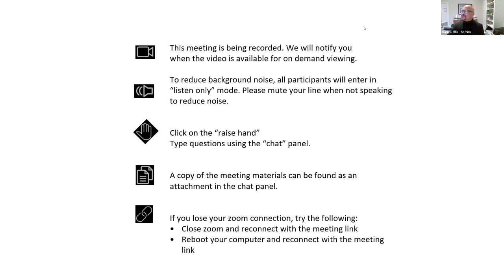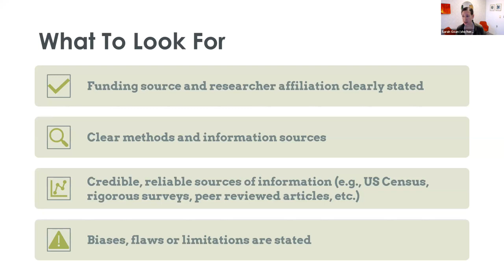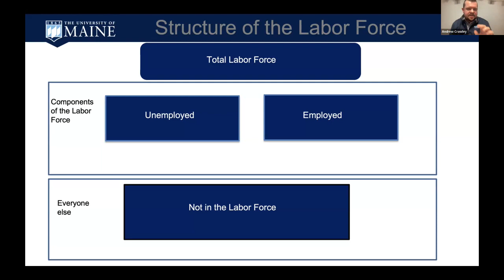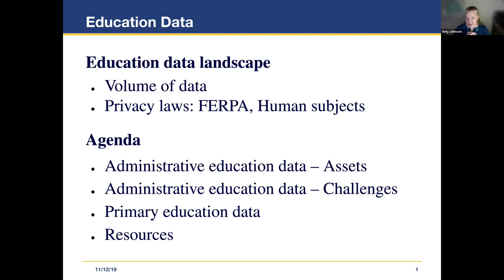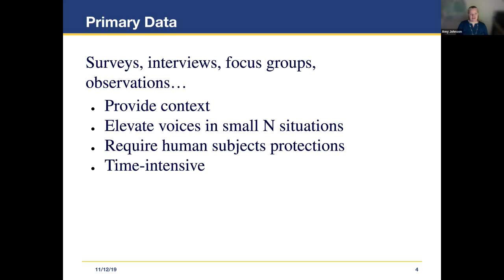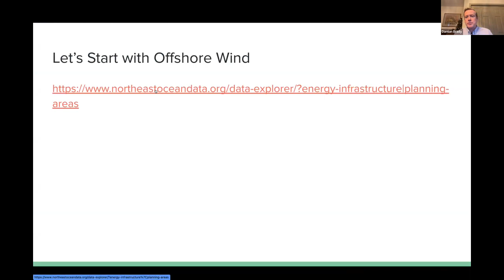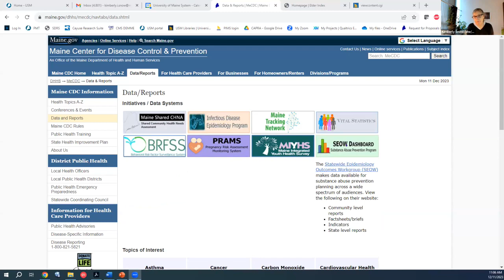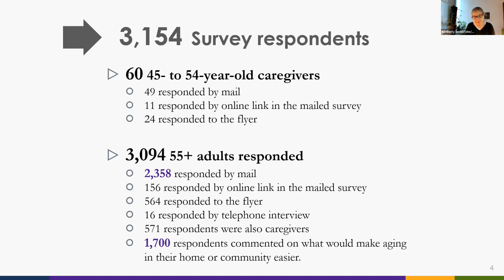Webinar 61 - Data Literacy 101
In today’s world, when it comes to making sound and strategic business, policy, legislative, and other decisions, policy leaders and decision makers have a wealth of data and information at their fingertips. How do we determine what is reliable data, and understand that data to help inform policies, proposals, innovation, and ultimately, achieve success and meet our goals?

On Monday, December 11, 2023, from 10:00am to 11:15am, the University of Maine, Science is US, and the Maine State Chamber of Commerce will host an educational webinar - “Data Literacy 101” - on key concepts related to understanding how to read, utilize, and leverage data to make well-informed, data-driven decisions resulting in successful outcomes.